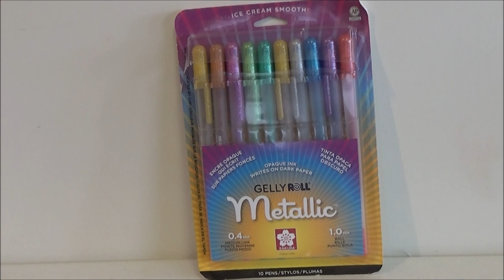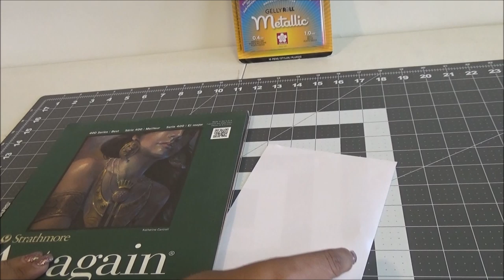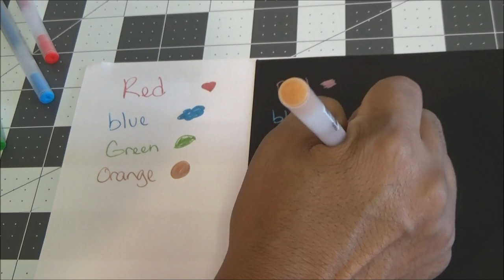Gelly Roll Metallic Pens